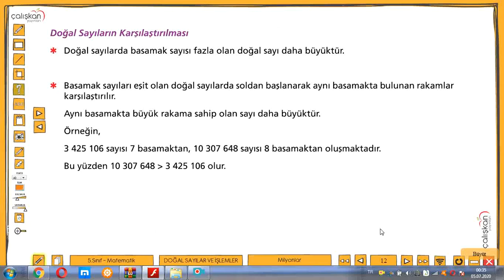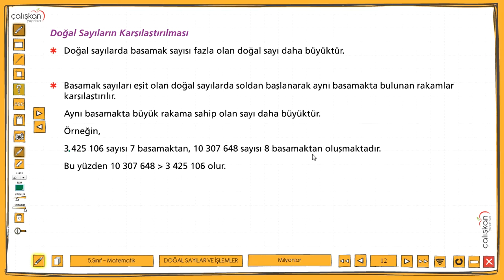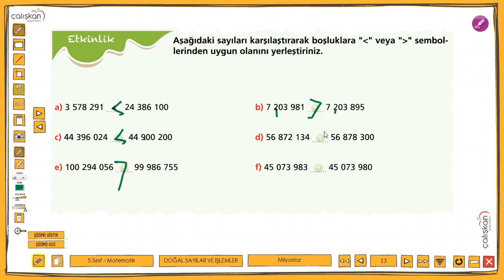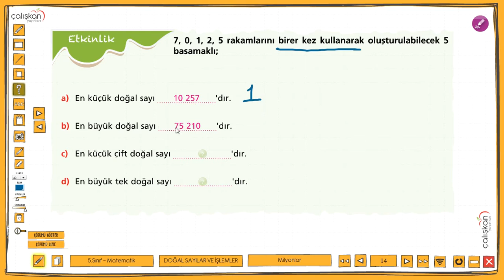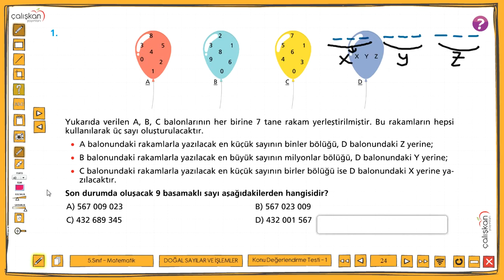milyonlar 2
1 derslik, 1 etüt salonu ve 7 çalışanıyla başladığı eğitim yolculuğunda ilk yıl bünyesindeki 50 öğrencinin 37'sini Anadolu ve Fen Liseleri'ne yerleştirdi.

2005 yılında eğitim sektöründe daha büyük hedeflere ulaşabilmek için; Zeytinburnu’nda 21 derslikli, 4 etüt salonlu ve 3 katlı binasına taşındı.

2009 yılında her çocuk değerlidir anlayışıyla yolculuğunun önemli bir adımı olan Mavi Umut Anaokulları'nı açarak eğitimin her kademesinde varlığını hissettirdi.

2011'de açtığı Etüt Merkezi'yle ilkokul seviyesindeki öğrencilerin okul sonrası zamanlarını doğru değerlendirmeleri ve başarılı birer öğrenci olmalarını sağladı.

2012 yılında açtığı Oyun ve Sanat Evi'yle temel eğitimin en etkin basamağı olan 0-3 yaş arası çocukların gelişimine katkı sağladı.